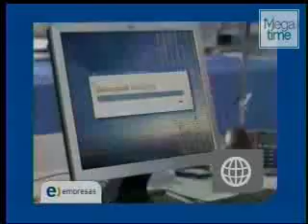SEMANA DEL 8 AL 14 DE JULIO " MENTIRAS VERDADERAS"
CAMPAÑA: ENTEL EMPRESAS